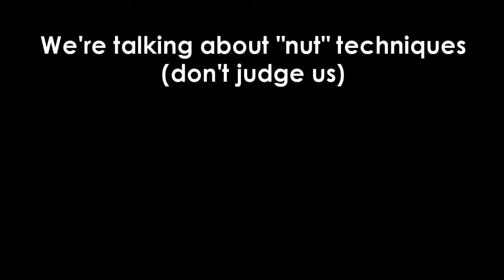LoL Funny Moments 1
Just some funny conversations or moments I have with friends while playing League, enjoy! This is the first video I have edited so im sorry if it looks terrible.